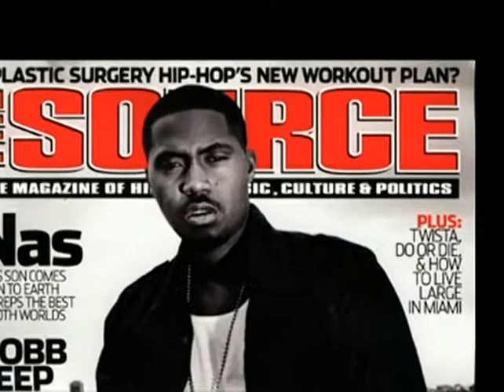Nas: I Don't Understand Hip Hop 2009 Movie Trailer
Director:
Cast:  NAS
Release Date: 2/10/2009
Studio: Azure Entertainment
Rating: Not Rated